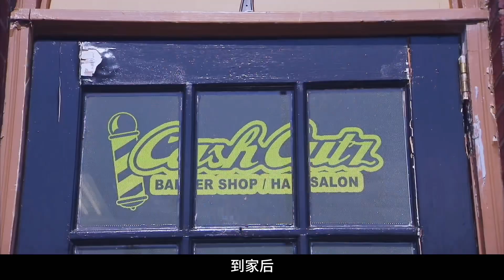省钱出绝招，美国奇葩抠门女孩骚操作，把凡士林做成乳膏给顾客用